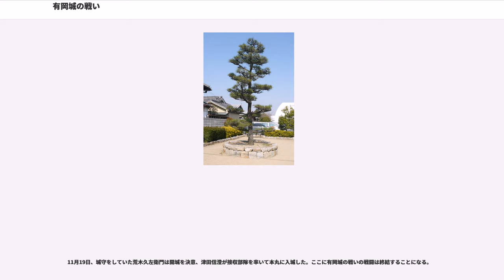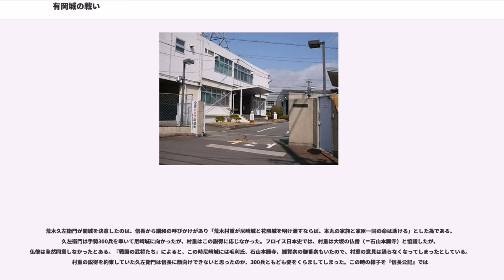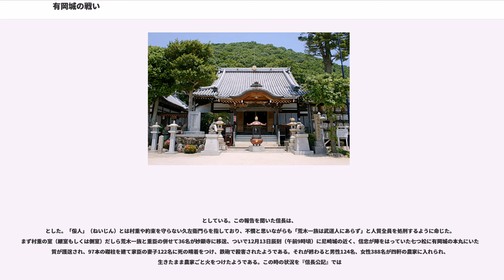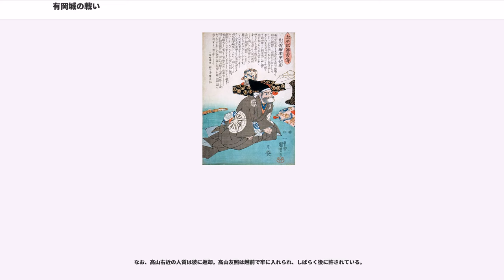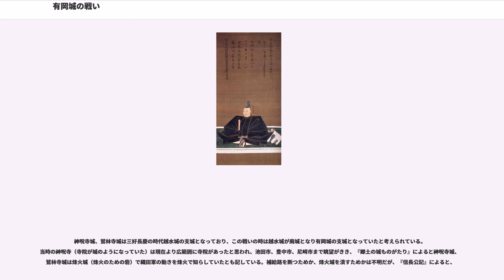有岡城の戦い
有岡城の戦い（ありおかじょうのたたかい）は、天正6年（1578年）7月から翌天正7年（1579年）10月19日にかけて行われた籠城戦。織田信長に帰属していた荒木村重が突然謀反を起こしたことに端を発する。「伊丹城の戦い」とも呼ばれている。

天正6年（1578年）7月、三木合戦に参戦し、羽柴秀吉軍に属していた荒木村重は、突然戦線を離脱し居城であった有岡城（伊丹城）に帰城してしまった。織田信長に謀反を起こしたのである。
田中義成によると、謀反の原因は信長の部下に対する苛酷な態度にあったのではないかとされている。村重は波多野氏の氏族と言われており、37万石の所領で信長より摂津守護を拝命している。『陰徳記』によると石山合戦で信長と交戦中の石山本願寺へ毛利勢と通じた村重が兵糧を密かに搬入したとの噂が流れたり、信長の命により石山本願寺に和睦の交渉役として出向いた時に、城内の困窮ぶりを目のあたりにし、交渉を有利にすすめるために単独で米100石を提供したという説や、『武功夜話』では神吉城の攻城戦で城内の内通者であった神吉貞光（藤太夫）は村重と旧知の間であったため、落城後羽柴秀吉は貞光の助命を許した。しかし、貞光は直後に別所長治のもとに走って羽柴軍と対することになる。ためらいもなく別所のもとに走ったことから、貞光と村重は通じており、村重も疑われることになったという説を記している。天野忠幸は論文「荒木村重の摂津支配と謀反」の中で摂津国内の状況に着目し、織田政権の下での支配強化の動きに反発する摂津の国人や百姓の間で信長への反抗の動きが急激に高まり、彼らによる下からの突き上げを受けた村重は彼らに排除されるよりも先に彼らに呼応する形で信長との決別を選択したとする説を唱えている。このように、様々な説があり何が原因で謀反に及んだのか、真相はよく解っていない。

荒木村重の謀反に驚いた信長は、糾明の使者として明智光秀、松井友閑、万見重元を有岡城に派遣した。光秀の娘は村重の嫡男・荒木村次の妻となっていたため、親戚の縁で選ばれたと考えられている。これを聞いた高槻城の高山右近も有岡城へ説得に向かい、村重が信長から受けた恩義や、信長に勝つのは不可能なこと、敗北した際には厳罰が下るであろうことを説いた。右近はまた、彼らの疑念を解くために、すでに村重に2名の人質を差し出していたにもかかわらず、さらに長男まで人質として預けた。

村重は一旦はこれらの説得を聞き入れ、母親を人質に釈明すべく、息子と共に安土城へ向かった。しかし道中の茨木城に立ち寄った際、家臣から通達を受ける。『立入左京亮入道隆佐記』によると「安土城に出向くのはもってのほか、安土城に行って切腹させられるより、摂津国で一戦に及ぶべき」と中川清秀に引き止められたとしている。フロイスの「日本史」によると、村重の家臣らは「自分たちは信長につく気はなく、ただちに引き返してこない場合、他の者を領主とする」と言ってきたという。これを受け、村重は不本意ながらも有岡城へ戻り、信長への逆意を明らかにした。

織田軍の中には村重の出世を快く思っていない者もいた。細川藤孝は信長に対して「村重に反意あり」と謀反三か条なるものを信長に差し出していた。

信長と対決するにあたり、村重は足利義昭、毛利輝元、顕如のもとに人質と誓書を差し出し同盟を誓った。『本願寺文章』によると顕如への誓書として、

とした。また村次の妻となっていた光秀の娘は離別させ光秀の元に帰らせた。この報に接した信長は福富直勝、佐久間信盛を派遣し、更に同年11月3日に二条城に移り、光秀、松井友閑、羽柴秀吉を有岡城に向かわせた。村重はこれに対して野心はないと答えたが、人質に母親を差し出せとの信長の命に従わず、亀裂は決定的になった。この後小寺孝隆（黒田孝高）が単身有岡城に来城したが、そのまま村重によって幽閉された。同盟関係にあった小寺政職の手前、捕えて牢獄に閉じ込めてしまったのではないかと思われている。

両者の争いは決定的になり、村重は織田軍に備えるため、

と広範囲に配置した。
これは石山合戦の包囲網を備えるために信長が村重に命じて築城、修築させたりした城である。一方信長は石山本願寺と村重の両軍を敵に回すのは得策でないと考えたのか、村井貞勝を使者とし石山本願寺に和議を申し入れた。石山本願寺は毛利氏の承諾が必要とし、すぐには快諾とはならなかった...